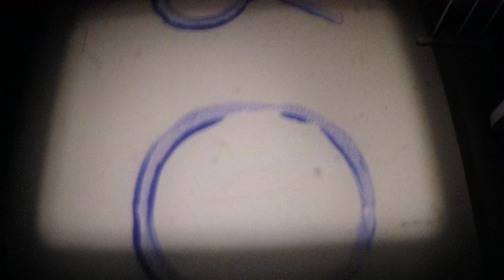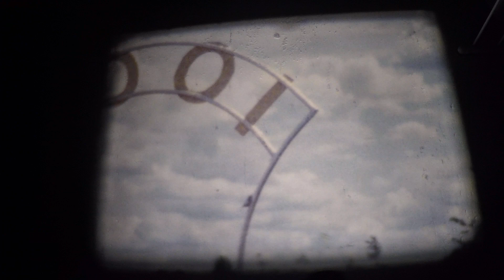Yorkton Parade 1958